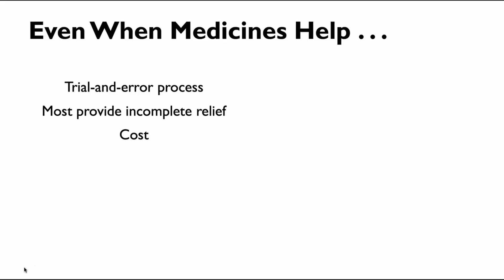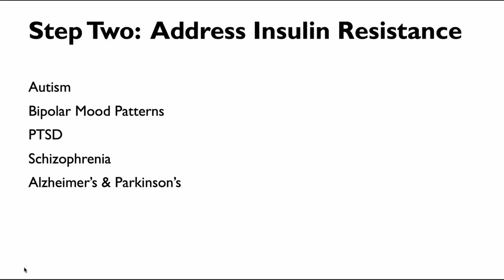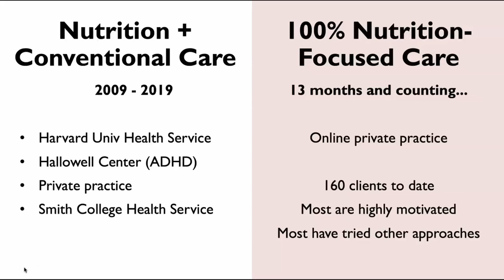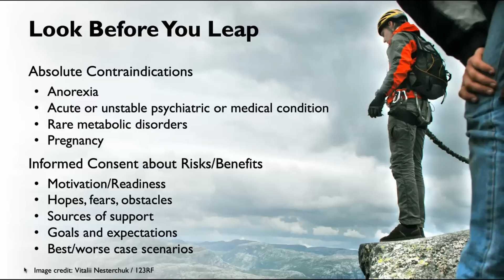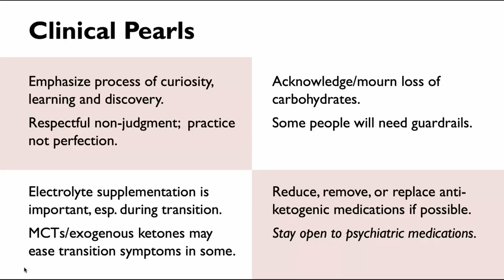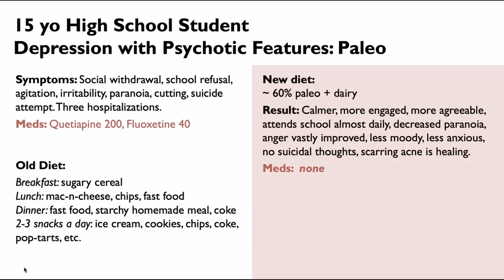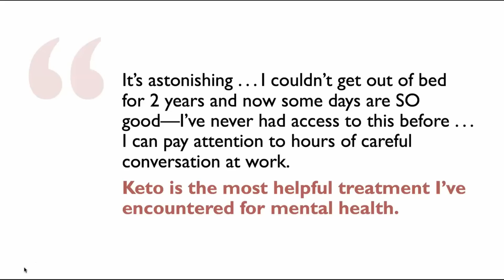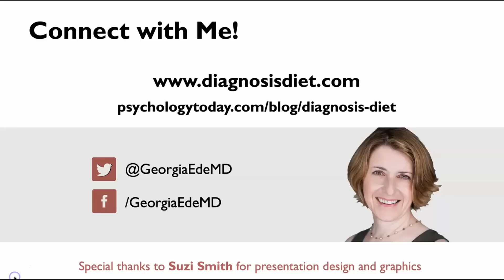Dr. Georgia Ede - 'Nutritional Psychiatry in the Real World'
Dr. Georgia Ede received her B.A. in Biology from Carleton College in Minnesota, then spent seven years as a research assistant in the fields of biochemistry, wound healing and diabetes before going on to earn an M.D. from the University of Vermont College Of Medicine.

Dr. Ede then completed her residency in general adult psychiatry at Harvard's Cambridge Hospital in 2002 and was a staff psychopharmacologist at Harvard University Health Services from 2007 to 2013. In 2013 she left Harvard to become the psychiatrist for Smith College in Northampton, Massachusetts where she provides nutrition consults as well as psychiatric services to Smith students.

Dr. Ede was the first and only psychiatrist at Harvard University Health Services to offer nutrition consultation as an alternative to medication management to students, faculty and staff. Her areas of expertise include ketogenic and pre-agricultural diets, food sensitivity syndromes, and college mental health. She explores food’s powerful effects on brain chemistry, hormonal balance and metabolism for Psychology Today and on her